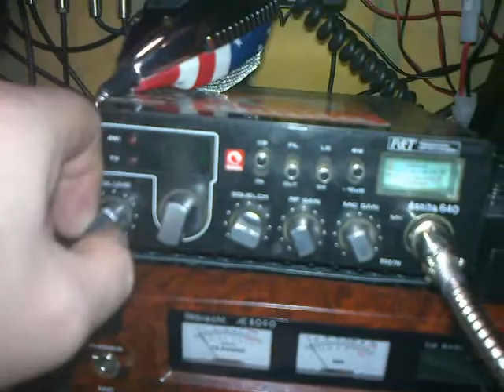elektronikkrens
dusjer på en gammel Danita